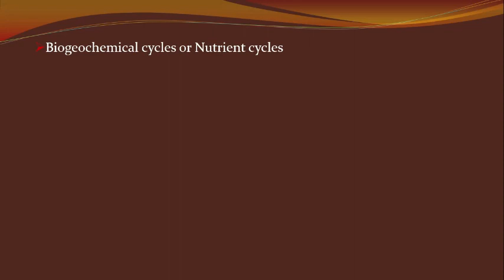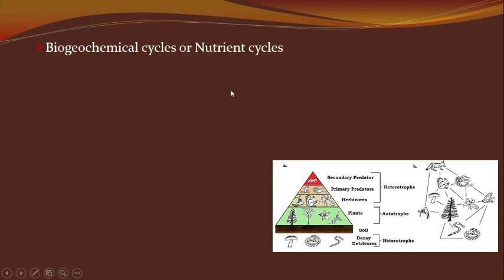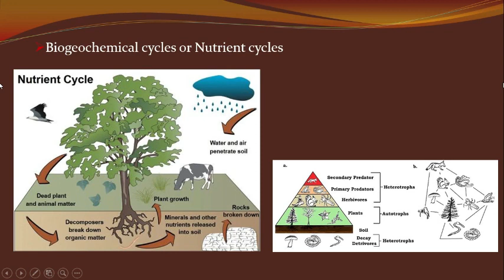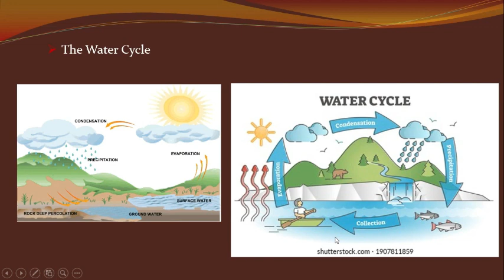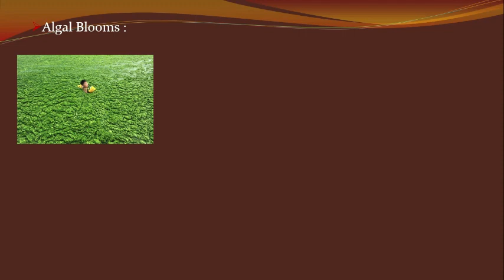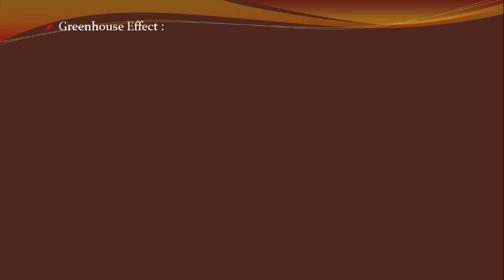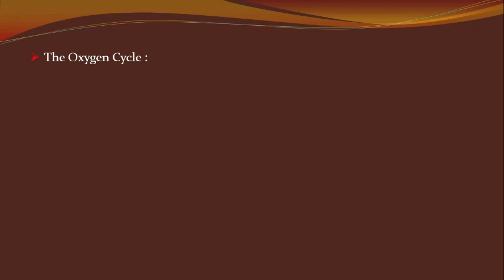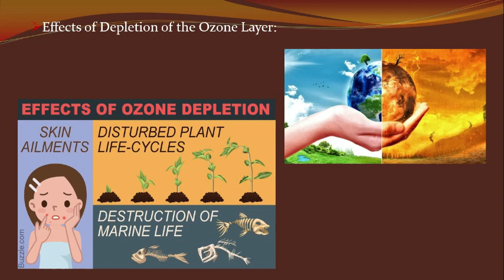IX Science 2T# Ch 14B Sir Hmingthaa